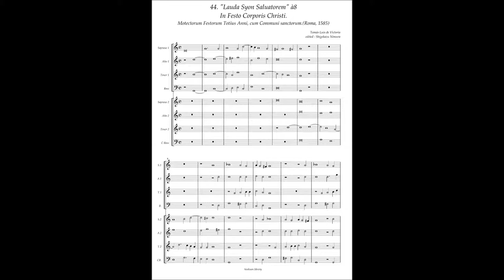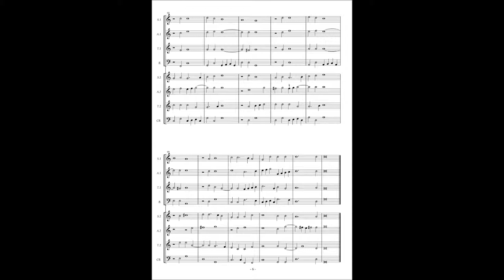Tomas Luis de Victoria, Motectorum Festorum (1585) No.44 "Lauda Syon Saluatorem" à8